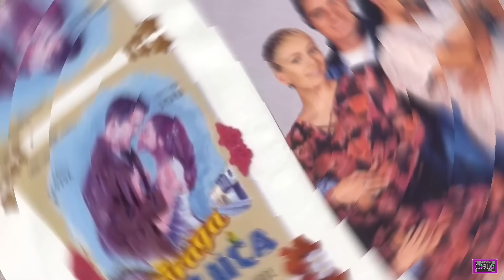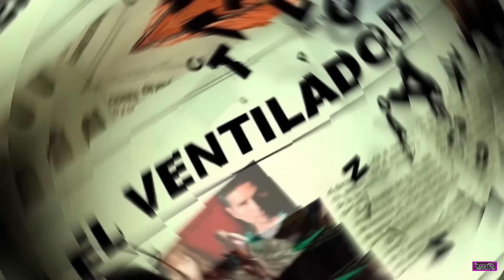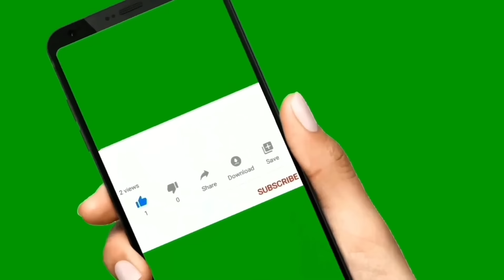Telenovelas colombianas que han sido tremendos fracasos en la TV colombiana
Las telenovelas, a pesar de su popularidad, también pueden enfrentar dificultades en términos de audiencia. Aquí tienes algunos ejemplos de telenovelas que no lograron el éxito esperado:

“La Diosa Coronada” (Caracol): Emitida en 2013, esta narco-serie obtuvo pobres resultados de audiencia y fue retirada del aire1.
“Valentino el argentino” (RCN): A pesar de estrenarse con 10 puntos de audiencia, solo duró cuatro capítulos al aire.

“Te voy a enseñar a querer”: Esta telenovela colombiana realizada por Punch en 1990 no logró destacar. Un remake se produjo en 2004 con el mismo nombre, pero tampoco tuvo éxito.

“La intrusa”, “Pasión”, “Mundo de fieras”, “La sombra del otro”, “Amor gitano”, “La verdad oculta”, “Pablo y Andrea”, y “Rencor apasionado” son algunas de las telenovelas de Televisa que también pasaron sin pena ni gloria.

Recuerda que el éxito en televisión puede ser impredecible, y a veces incluso las producciones más ambiciosas no logran cautivar al público. 😊📺

Remakes de telenovelas que han sido tremendos fracasos

Gracias por estar aquí y nos vemos en el próximo video. Y para que te quedes con ganas de más, te dejo este video que seguro te va a encantar.

Recomendaciones de CosmoNovelas TV:
60 versiones de melodramas algunas | Fracasados remakes de exitosas Telenovelas originales